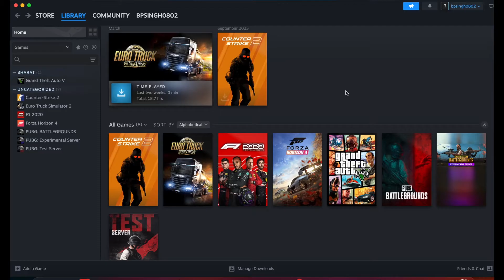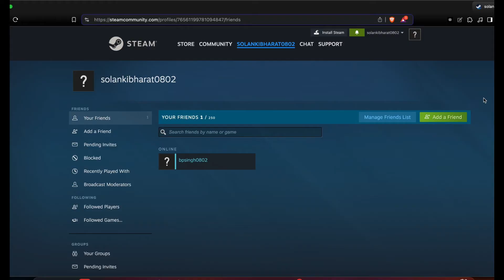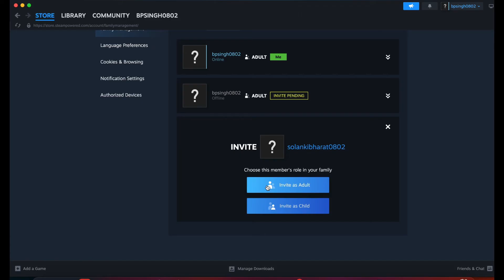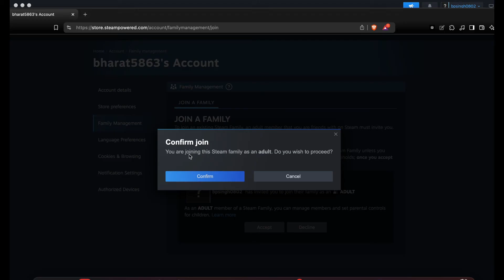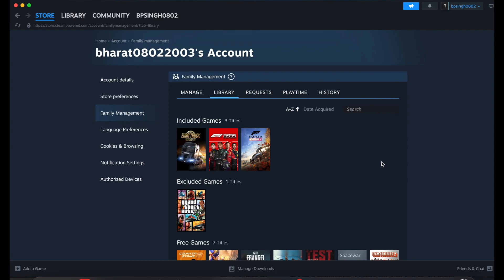How To Share Games On Steam And Play At The Same Time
Want To Share Games On Steam And Play At The Same Time? Here’s What You Need To Know And Do To Make It Happen.

0:12 Step 1: Add The Friend
0:30 Step 2: Go To Settings
0:40 Step 3: Click On family Settings
1:31 Step 4: Accept And Verify The Account
2:10 Step 5: Family Sharing Option
3:12 Step 6: Confirm The Join
4:22 Step 7: Share The Game